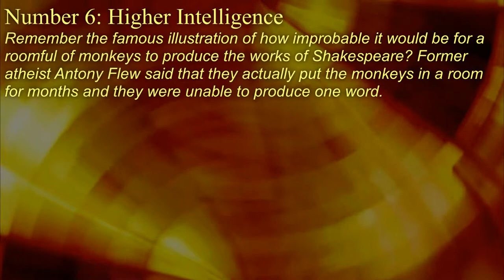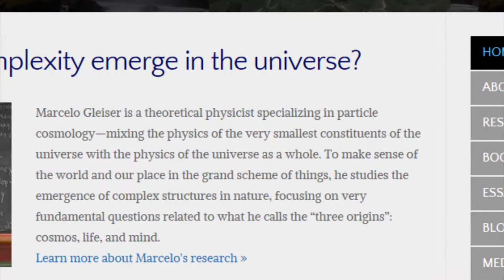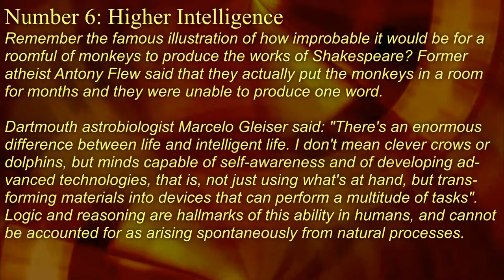How do humans differ from animals? - Part 6: Higher Intelligence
In this series I examine the list of the supposed differences between humans and non-human animals produced by Christian apologist Rice Broocks in chapter 6 of his book "God's Not Dead".

This part analyzes the claim that higher intelligence is a uniquely human trait. Whatever that means.

*Inspired by:*
An Atheist Reads God's Not Dead - Chapter 6 by Steve Shives

*Sources:*

Brief note on sources for this part: since there are only two points made in this part, one of them is just plainly wrong and fallacious and the other one is based on an opinion of a physicist on biology... yeah, not a lot to refute yet again. Looking ahead... this isn't gonna change later.

Description of the "experiment" performed by the British Council of Art can be found

*Additional reading:*

Background: Loop 116 - Orange Elements (movietools.info)